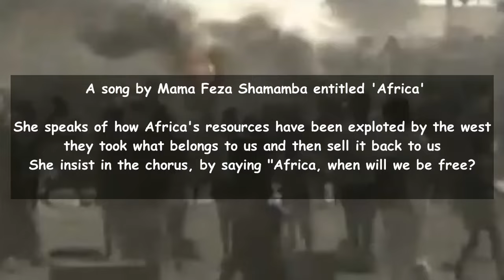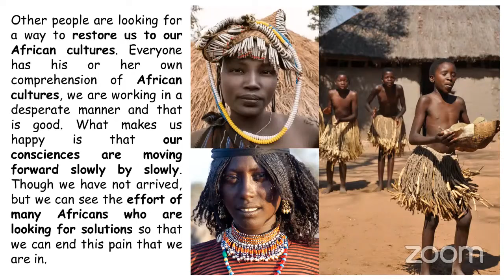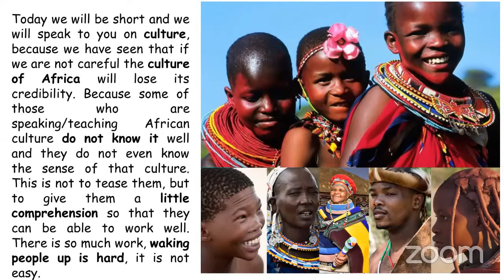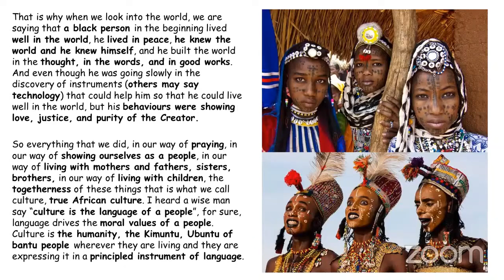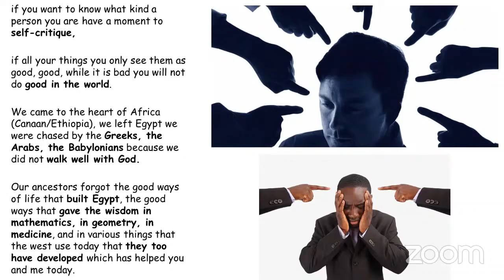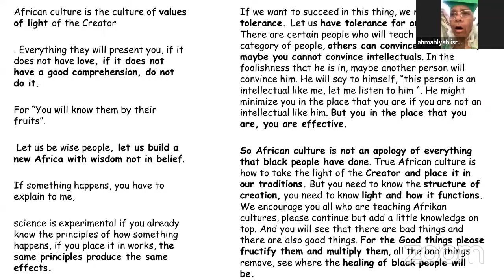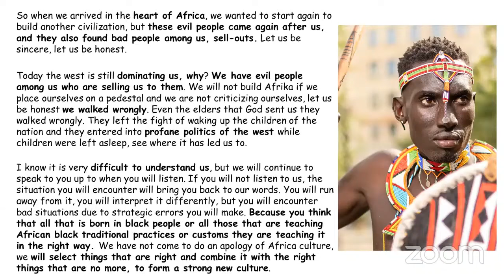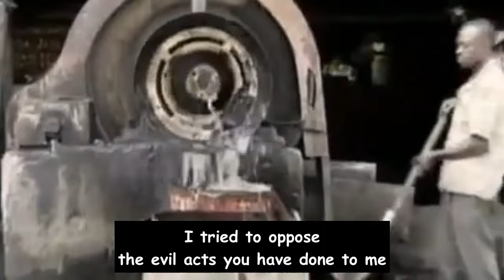True African Culture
Zola Bantu is spiritual organization for the awakening of the human conscience.

We are Zola Bantu
We live in love
We live in Purity
We live in Justice
We are Priests
We are Scientists
We are Judges
The 3 Pillars of Spirituality
We bring together the best of Us
We build together
We don't Destroy